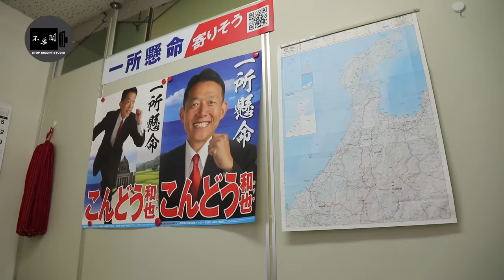《竟搭訕到日本石川縣議員女兒》馬上被約談 Kondo Kazuya Interview